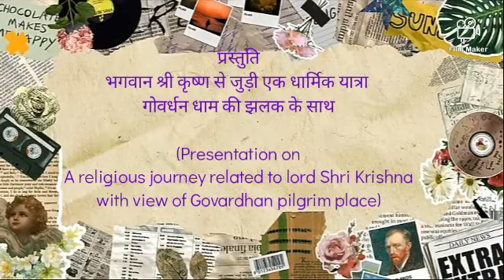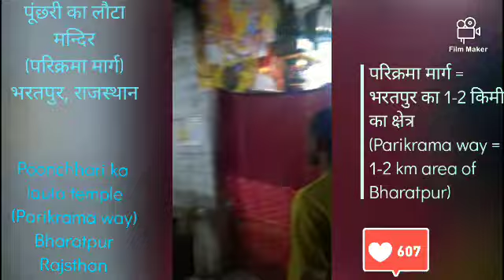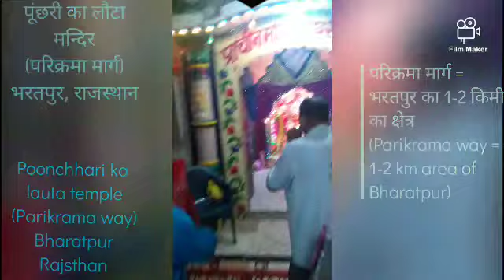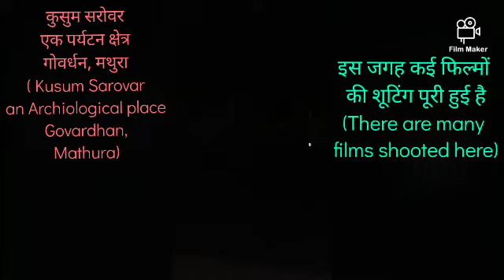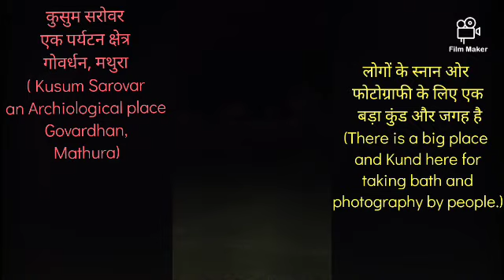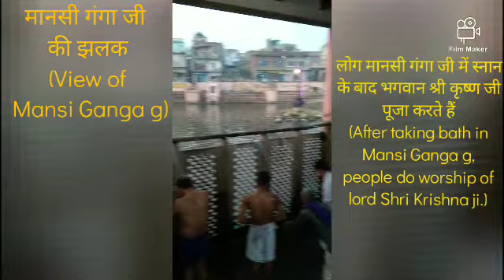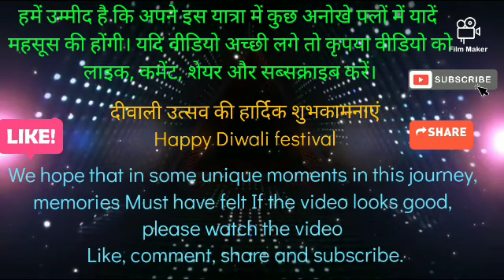गोवर्धन धाम - एक अनोखी यात्रा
इस वीडियो में आप मथुरा जिले के एक महत्वपूर्ण तीर्थ स्थल गोवर्धन धाम की यात्रा का अनुभव करेंगे।
ये वीडियो दीवाली पर गोवर्धन पूजा वाले दिन शूट की गई थी।
आप इस वीडियो के माध्यम से गोवर्धन धाम के कुछ अनदेखे, अनोखे दृश्य देखेंगे।

आगरा से गोवर्धन धाम की दूरी लगभग 80 किमी. है। आप यहां किसी भी प्रकार से जा सकते हैं जैसे - बस, मोटरसाइकिल, कार या ट्रेन
गोवर्धन धाम की विशेष मान्यता होने के कारण यहां प्रतिवर्ष लाखों लोग भगवान श्री कृष्ण जी के दर्शन के लिए आते है और गोवर्धन पर्वत की परिक्रमा करते हैं।